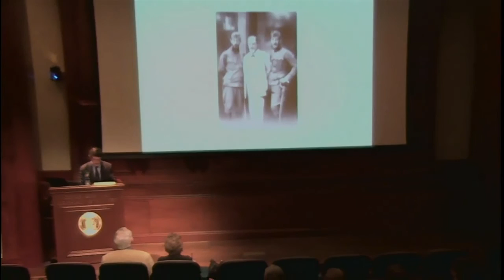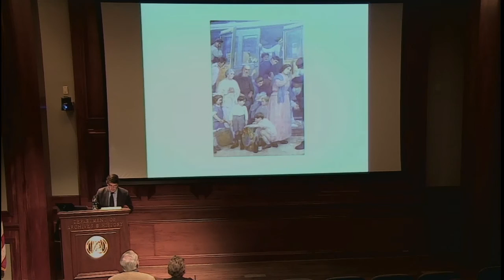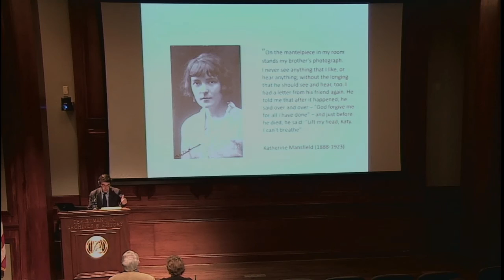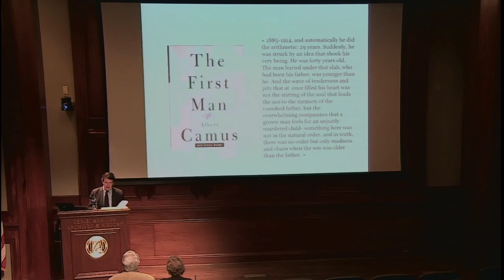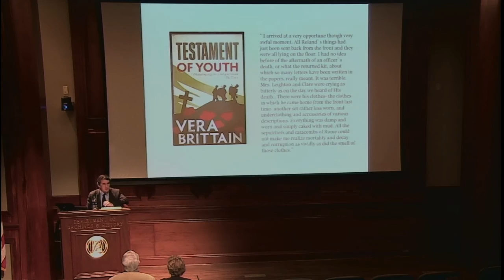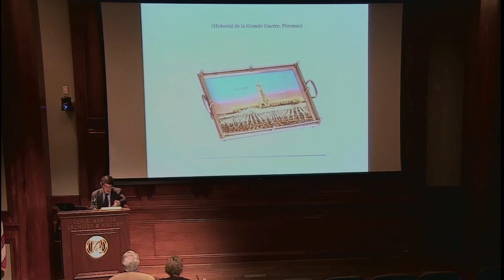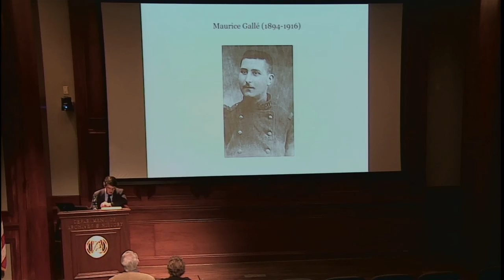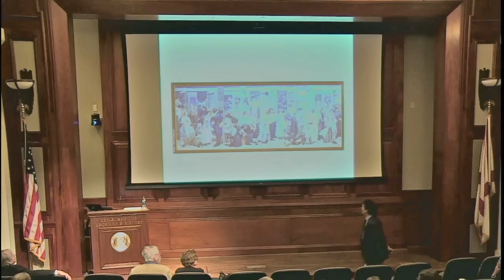"War, Death, and Remembrance in 1914-1918" by Bruno Cabanes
Tuesday, March 21, 2017 at 12:00, the Alabama Department of Archives and History (ADAH) and the Alabama World War I Centennial Committee hosted guest lecturer Bruno Cabanes for a presentation entitled War, Death, and Remembrance in 1914 – 1918. The lecture was held in the ADAH’s Joseph M. Farley
Alabama Power Auditorium.

During World War I, more than 10 million soldiers were killed in combat. Between 30% and 50% of these war victims’ burial sites are unknown. The Great War changed our relationship with death and mourning, affecting all levels of society, from the immediate family unit to more distant circles of friends and colleagues. This lecture explored the emotional impact of World War I on individuals and the invention of new rituals in postwar societies, such as memorials to unknown soldiers.

Bruno Cabanes is the Donald G. and Mary A. Dunn Chair in Modern Military History at the Ohio State University. Prior to coming to Ohio State, he taught for nine years at Yale University. He is the author of several books on World War I, including The Great War and the Origins of Humanitarianism, 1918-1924 (Cambridge University Press, 2014), which won in 2016 the Paul Birdsall Prize awarded biennially by the American Historical Association, August 1914: France, the Great War and a Month that Changed the World Forever (Yale University Press, 2016), and his most recent, The Great War and the American Experience (Gallimard, 2017).

The Alabama World War I Centennial Committee was established in 2016 to plan Alabama’s commemoration of the centennial of America’s participation in World War I. The centennial period begins on April 6, 2017, 100 years since the U.S. entered the war, and extends through Armistice Day, November 11, 2018. For more information about the Committee and centennial events happening around the state,

The Alabama Department of Archives and History is the state’s government records repository, special collections library and research facility, and is home to the Museum of Alabama, the state history museum. It is located in downtown Montgomery, directly across the street from the State Capitol.